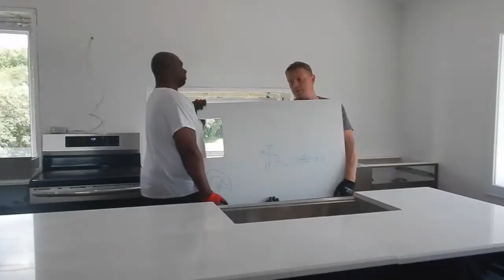Our kitchen counters arrived today.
This video details the installation of the kitchen counters. There was also significant progress on the exterior siding installation with the better part of 3 sides of the house now clad. The final section of the outside walls, between the lower north roof and the higher south roof, is being insulated before the 4 celestial windows can be installed.